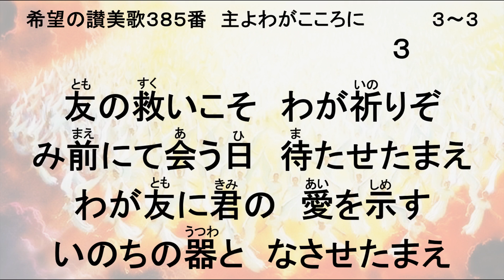希望の讃美歌385番 主よわがこころに